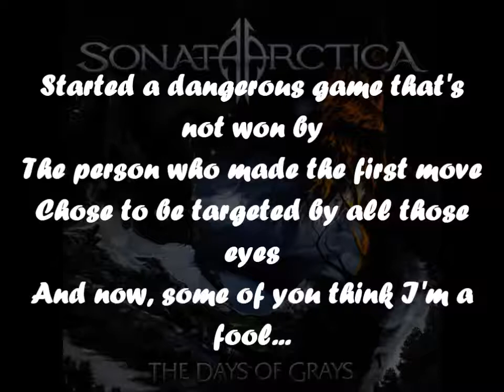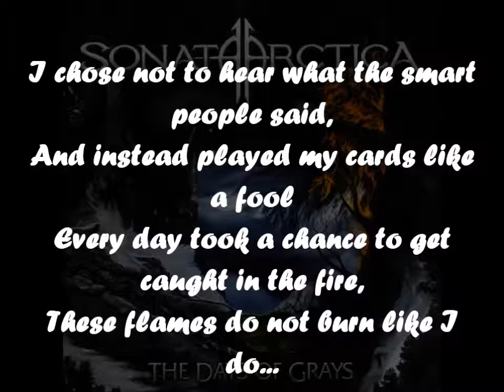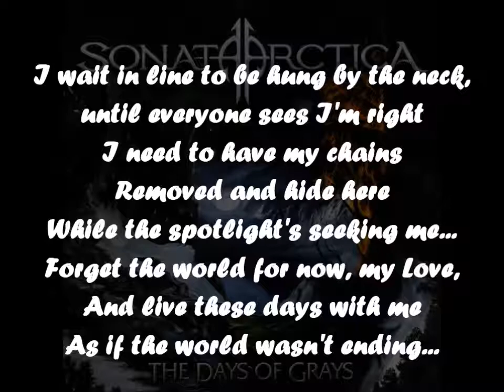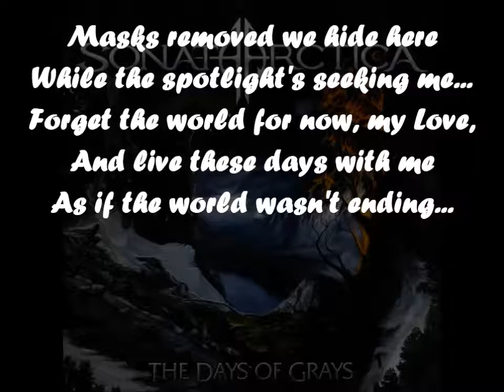As If The World Wasn't Ending - SONATA ARCTICA - HD - Lyrics - 2009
As If The World Wasn't Ending
SONATA ARCTICA
HD
Lyrics
2009
Started a dangerous game that's not won by
The person who made the first move
Chose to be targeted by all those eyes
And now, some of you think I'm a fool...

I guess I am guilty, I'm only a man
But this world is imperfect too,
But that just has to do...

I chose not to hear what the smart people said,
And instead played my cards like a fool
Every day took a chance to get caught in the fire,
These flames do not burn like I do...

I wait in line to be hung by the neck,
until everyone sees I'm right
I need to have my chains

Removed and hide here
While the spotlight's seeking me...
Forget the world for now, my Love,
And live these days with me

...Cheers...

Masks removed we hide here

Take me where I cannot hear
The people calling me...
Pour Whisky, Brandy, Vodka...
Come and live this night with me...

The Days Of Grays